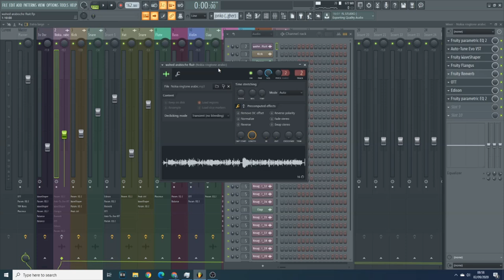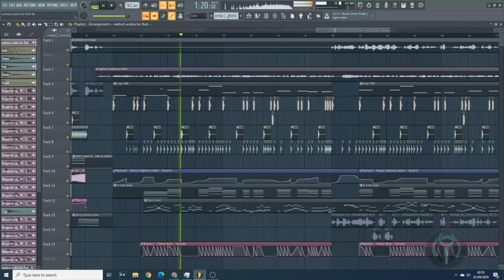ARABISCHE RINGTONE REMIX | AUTOTUNING MILAN KNOL & KALVIJN